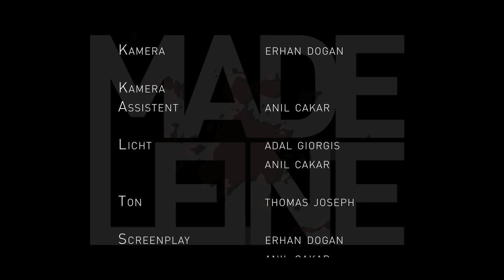Madeleine - Kurzfilm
Experimenteller Kurzfilm von Erhan Dogan & Anil Cakar